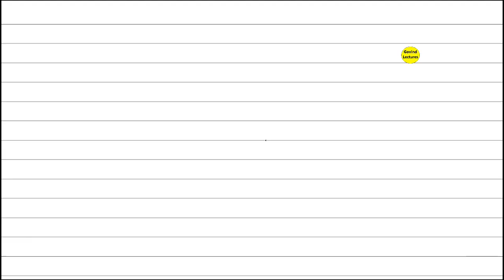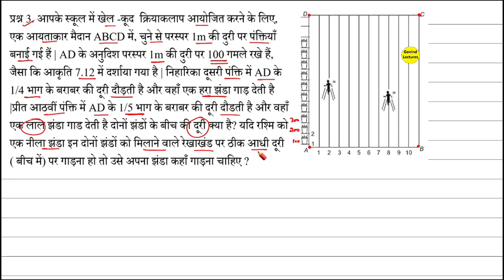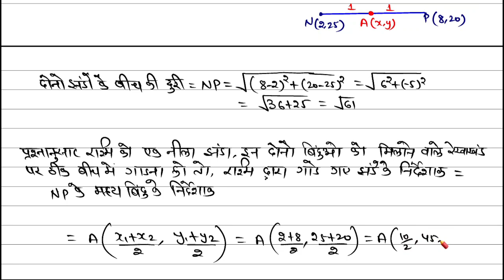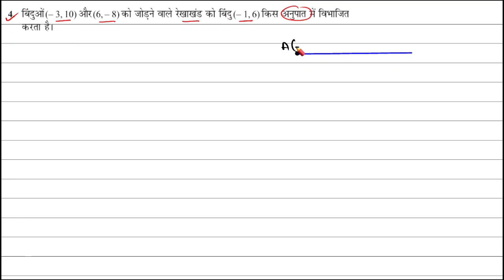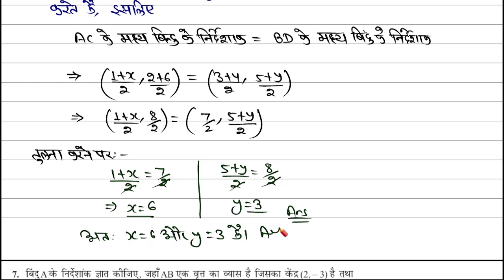Ncert class 10 maths exercise 7.2 in hindi | Prashnawali 7.2 ganit kaksha 10 | ex 7.2 class 10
ex 7.2 class 10 ranveer maths
ex 7.2 class 10 ml aggarwal
ex 7.2 class 10 10th sum